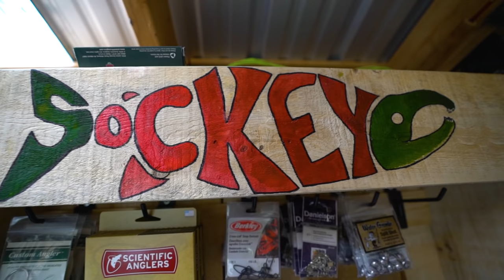Remote ALASKAN Salmon CATCH and COOK!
Sam and I headed over to the Russian River/Kenai River in Alaska to catch some sockeye salmon! Sam ended up catching a few to grill up and eat on a remote island! 10/10 recommend salmon catch and cooks! Hope you guys are enjoying the alaskan videos!